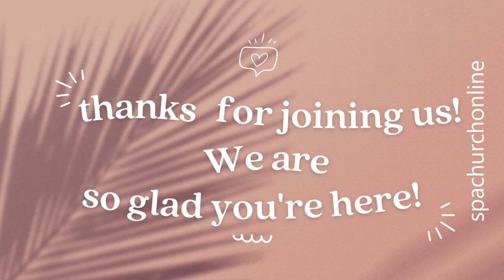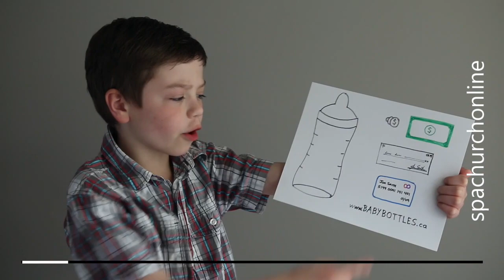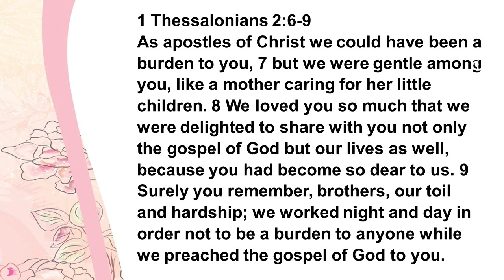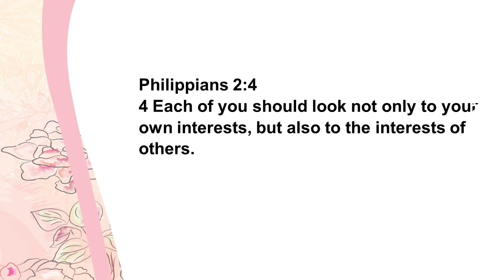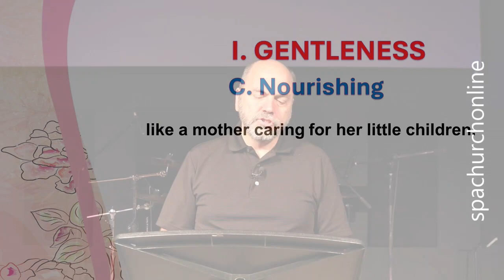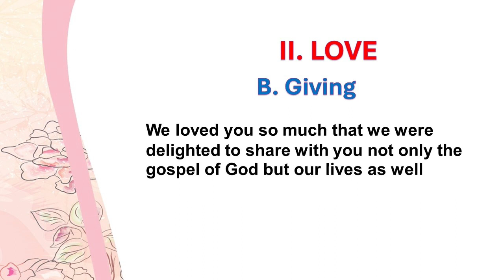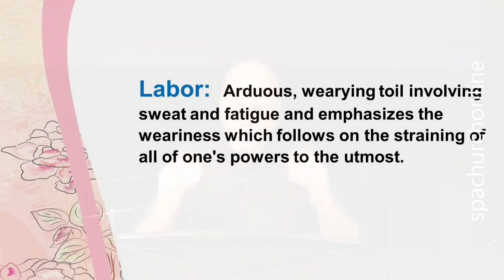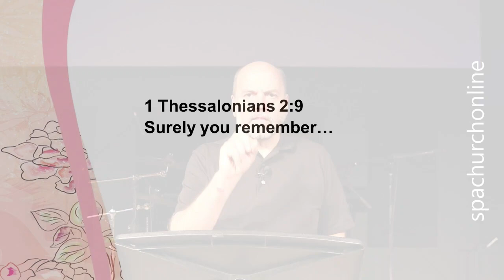Mothers Day Worship Experience